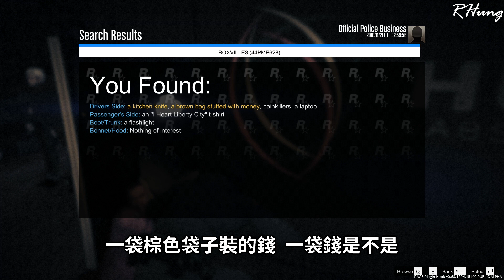【RHung】GTA5 警察模組 山林警察 一路衝向山頂!-ep117★(GTA 5 Mods Gameplay)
久違山林警察     F150好讚阿~

每個月NT 75元 就可以支持RH

在直播聊天室獲得專屬頭像以及表情符號!!

👉如果你想斗內可以來這!!